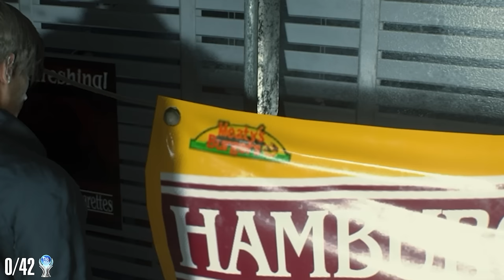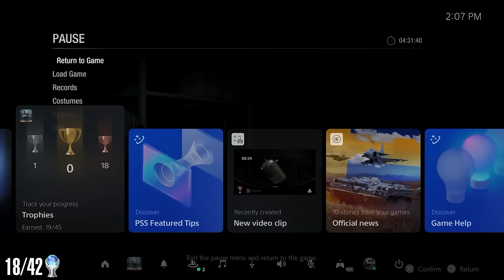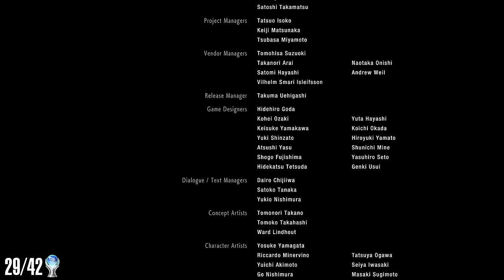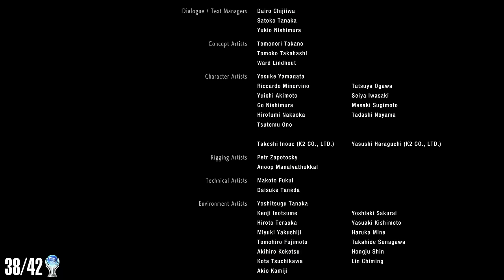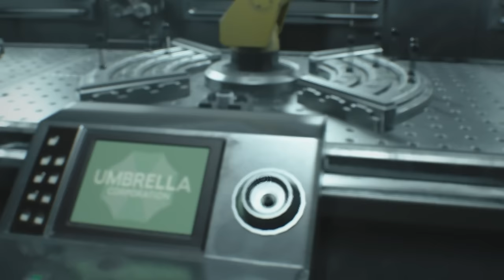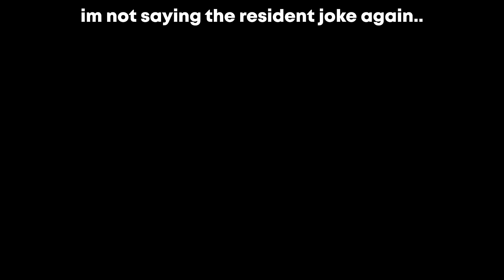My Heart Can't TAKE These Platinums